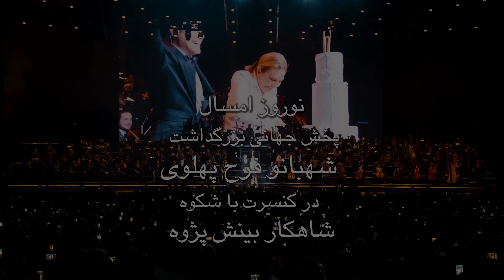پخش جهانى مراسم بزرگداشت شهبانو فرح پهلوى - اول فروردين - از كانال يوتيوب شاهكار بينش پژوه